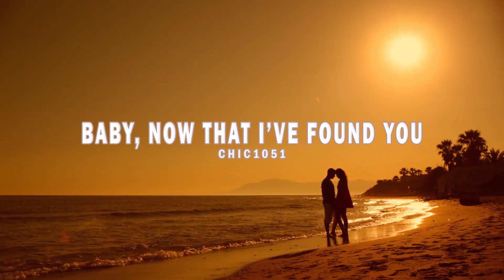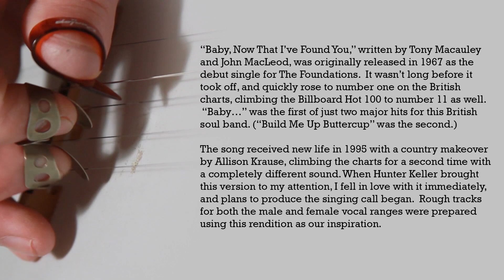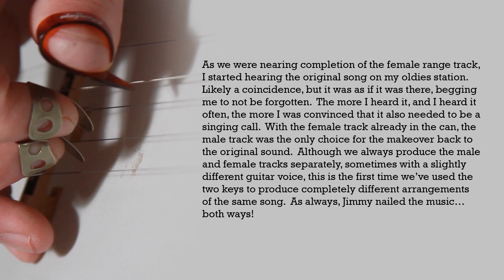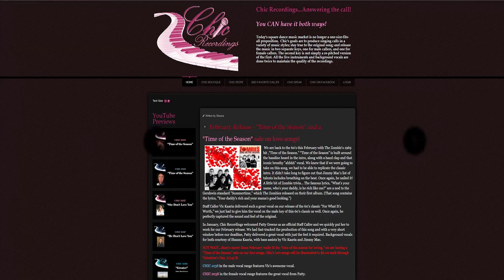Baby, Now That I’ve Found You - CHIC 1051 - Scott Smith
New singing call from Chic Recordings, based on the hit from The Foundations!